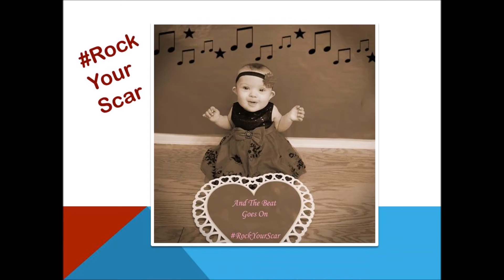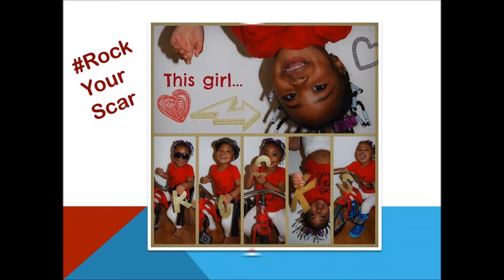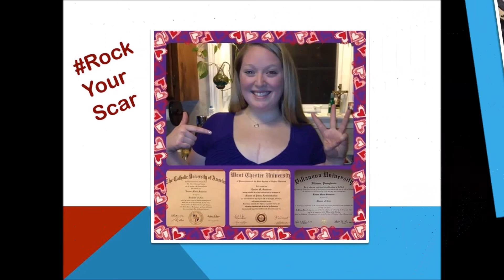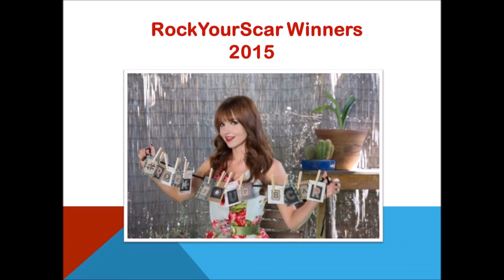Rock Your Scar 2015 Hall of Fame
Photos from 2015 Rock Your Scar Instagram Contest